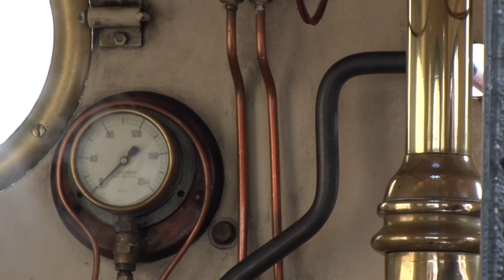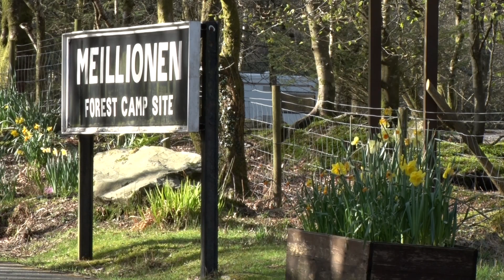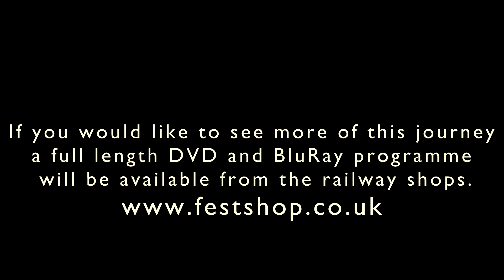The Snowdonian 2016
Ten hours and eighty miles of 2ft gauge delight distilled down to about 12 minutes.